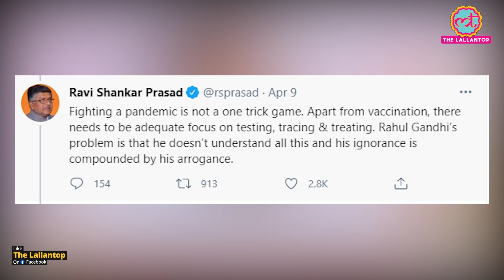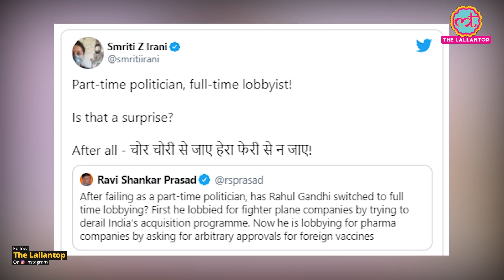Ravi Shankar Prasad विदेशी Vaccine पर Rahul Gandhi को लॉबिस्ट बताने वाला Tweet क्या डिलीट करेंगे?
In an embarrassment for several BJP leaders including Union Minister Ravi Shankar Prasad, the Centre has fast-tracked approval for foreign-produced vaccines cleared in other countries, just four days after Congress leader Rahul Gandhi had advised the PM to take the step. Prasad and other BJP leaders tweeted and accused Rahul Gandhi of lobbying for foreign vaccine manufacturers. Rahul Gandhi also took a dig on these tweets after government's action.

Edited By:Mohan